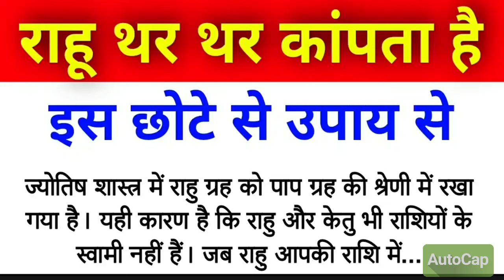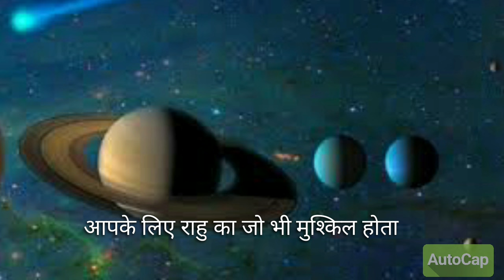राहू का सबसे अच्छा उपाय, राहू को मजबूत करने के उपाय, Vastu Shastra